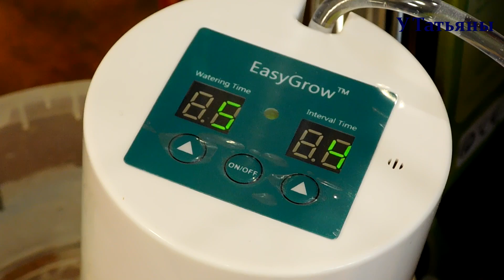КОМНАТНЫЕ РАСТЕНИЯ. Что делать когда нас нет дома? Капельный полив.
Согласитесь, ничто так не украшает интерьер в вашем доме, как яркие цветочки в миленьких горшочках. Эти домашние растения не только радуют глаз, но и приносят пользу в вашем жилище. КОМНАТНЫЕ РАСТЕНИЯ. Что делать когда нас нет дома? Капельный полив.